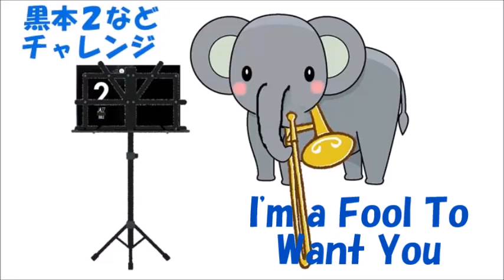I'm a Fool To Want You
この曲は知らなかったですが、なにか聞き覚えがあるような。
テレサ・テンの「つぐない」みたい。